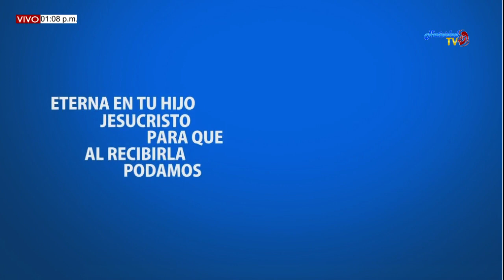Santo Rosario infantil Gozoso